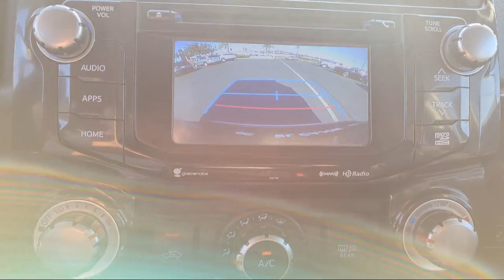2018 Toyota 4Runner TRD Off Road San Diego El Cajon Chula Vista Mission Valley Santee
2018 Toyota 4Runner TRD Off Road Stock Number: 49473 Vin:JTEBU5JR1J5555756.